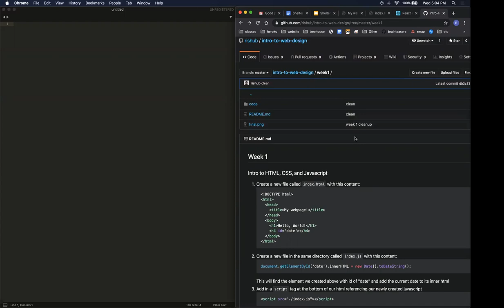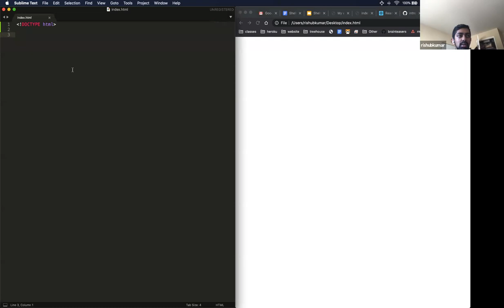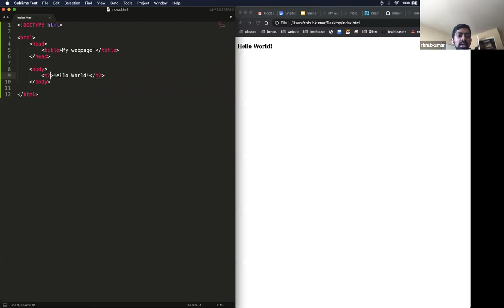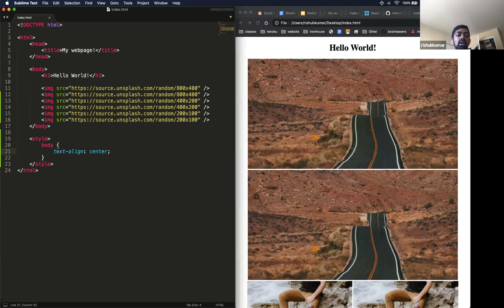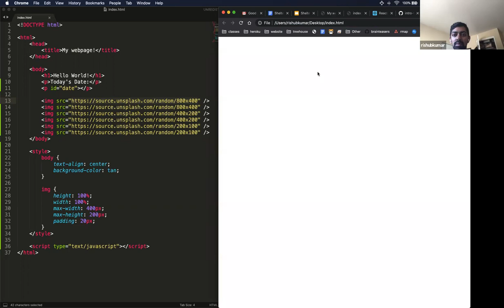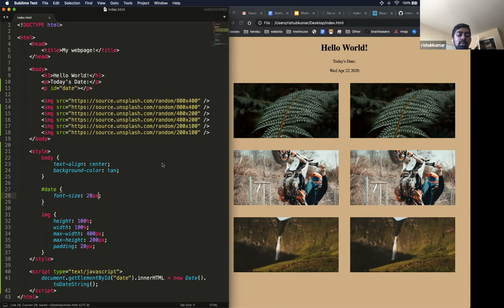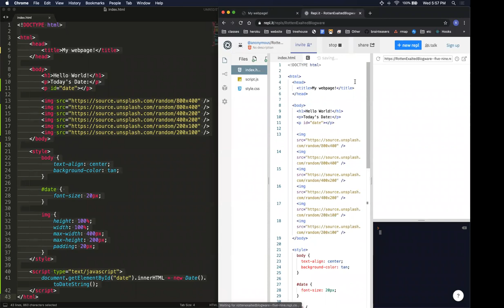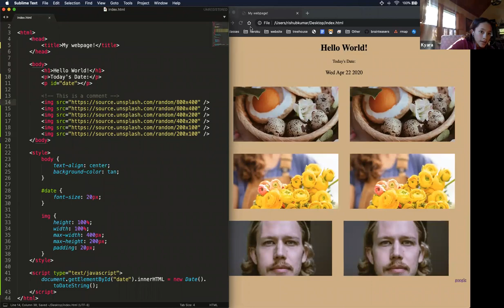Shelter in Place Coding - Week 1 Class 1 JavaScrip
Shelter in Place coding